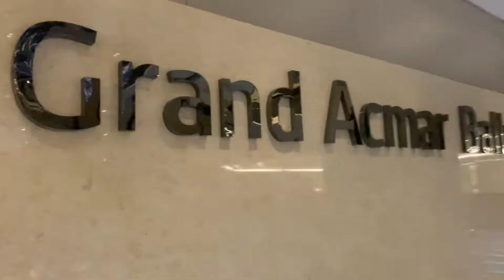Grand Acmar Ballroom - Hotel Wyndham Acmar Klang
For more Info please visit wyndhamacmarklang.com

Wyndham Acmar Klang has 11 meeting rooms with sufficient space to cater to small and medium size meetings or events. The meeting venues are located within the Podium block to ensure ease of movement for multi functional events and is supported by a team of professional event planners whose focus is to assist you in ensuring your event is a resounding success. A 16sqm cargo lift is available for events that require very large equipment to be transported to the ballroom. Our meeting rooms feature state-of-art-technology and audio-visual equipment including:

-Complimentary Wi-Fi connectivity
-Overhead projectors and screen
-Sound system with the latest speakers and microphones
-Meeting materials and standard equipment
-Large LED screens ranging from 24sqm to 70sqm
-16sqm cargo lift